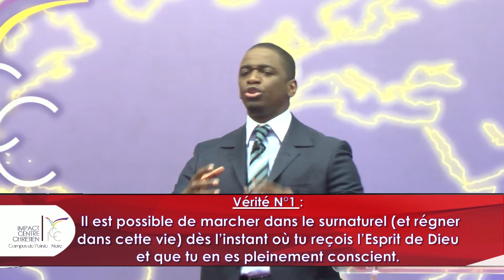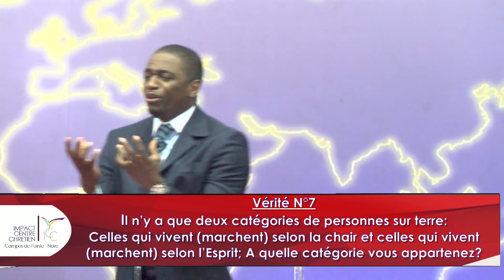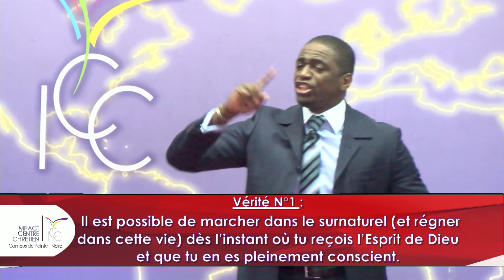Pasteur Ghislain BIABATANTOU - 7 vérités pour comprendre la puissance de la marche par l'esprit 2